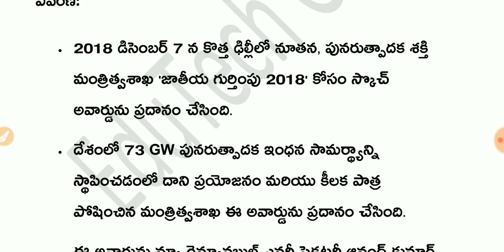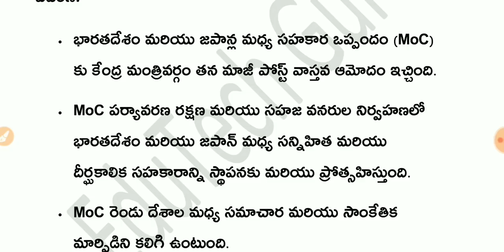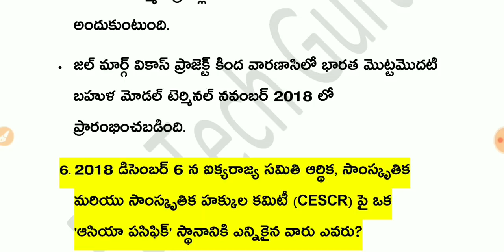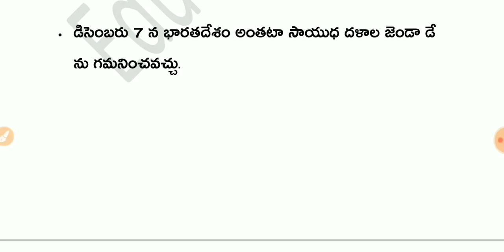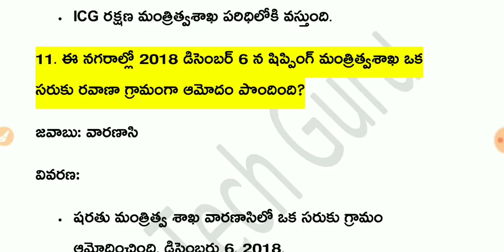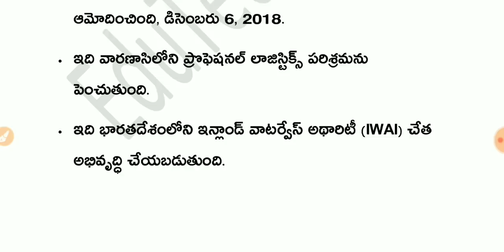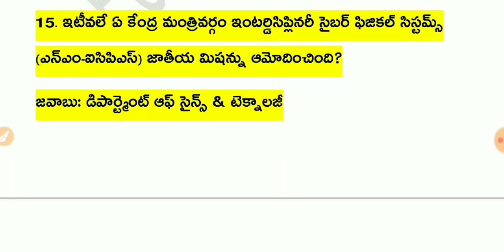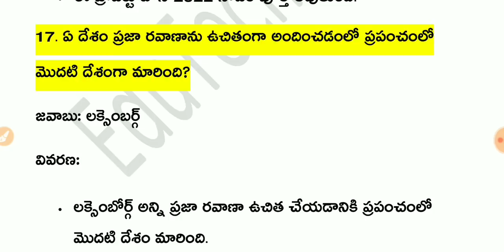December 7th 2018 Current Affairs in Telugu | Daily Current Affairs Telugu | Latest Current Affairs